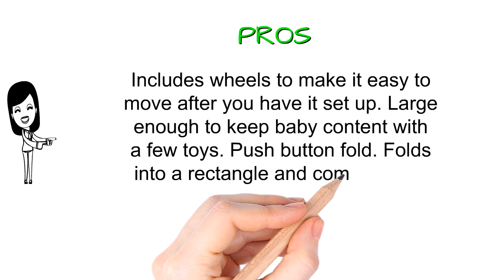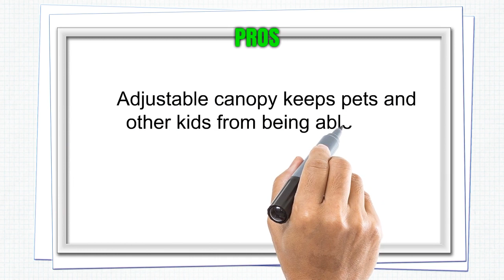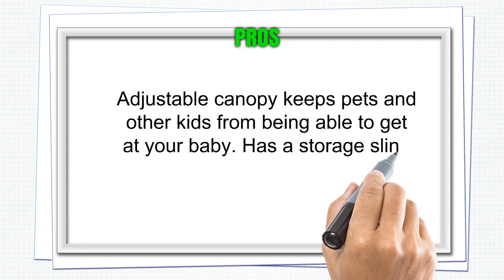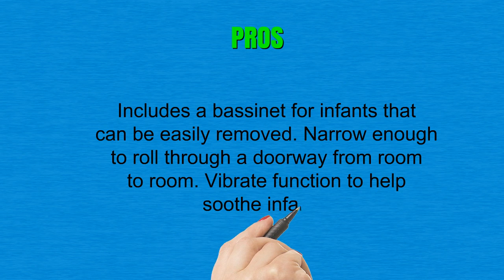3 Best Travel Cribs To Buy 2019 - Travel Cribs Reviews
3. Graco Pack 'n Play Playard with Automatic Folding Feet, Carnival
2. Dream On Me Karley Bassinet, Blue/Grey
1. Graco Pack 'n Play Playard Nimble Nook, Pierce